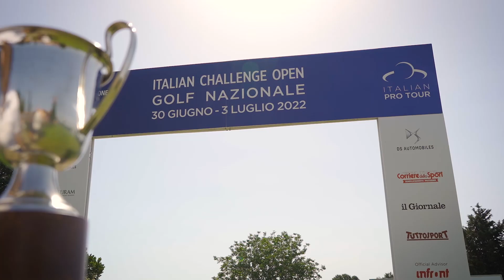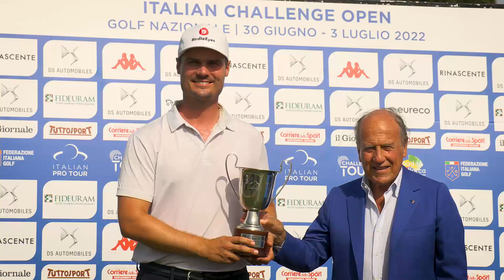2022 ItalianProTour, Italian Challenge Open R4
Un quarto giro che ha tenuto tutti con il fiato sospeso fino all'ultima buca 🔥